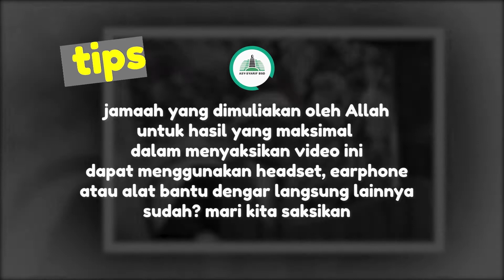Z A L I M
Khutbah Jumát 09 Oktober 2020
Bersama Ust. DR. Muhammad Anwar, Lc. MM.